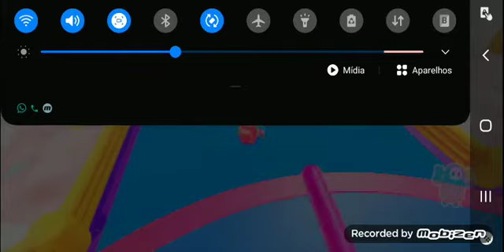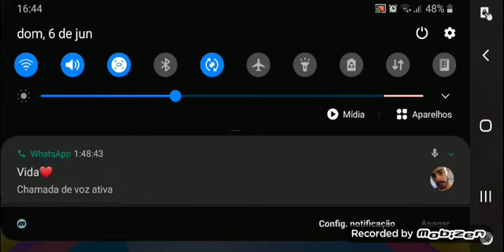MINHA GAMEPLAY DE FUNDO